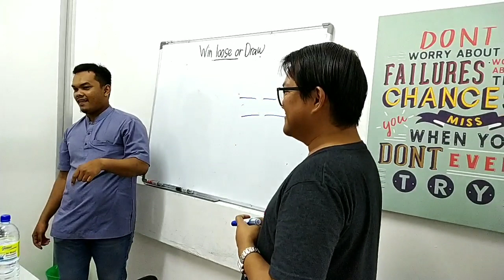Win, Loose or Draw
English class for workers